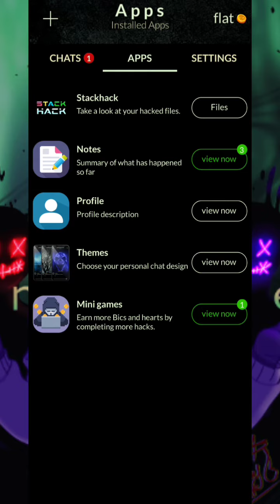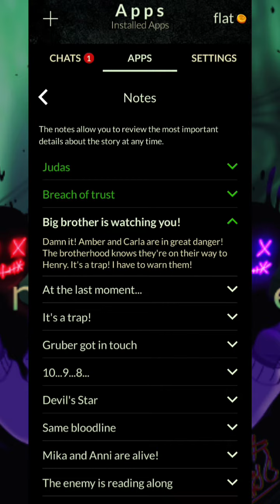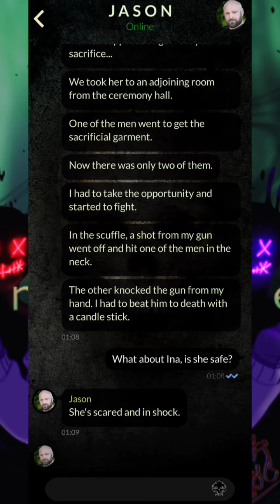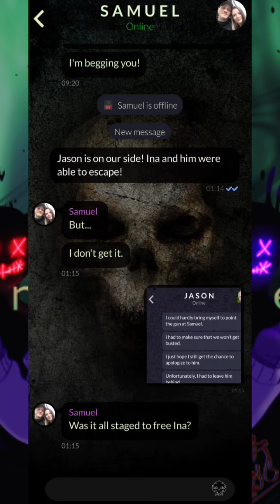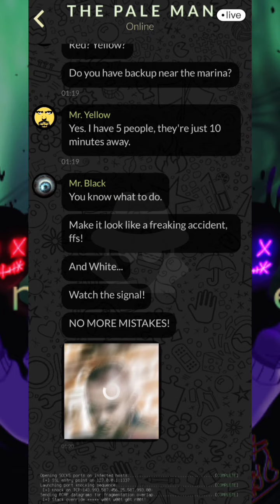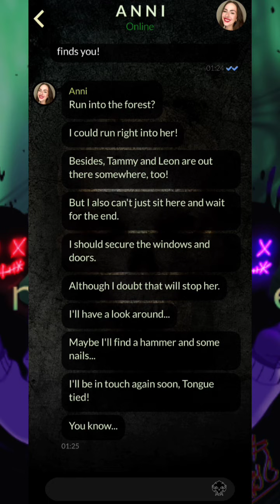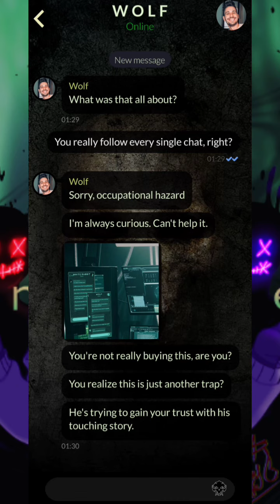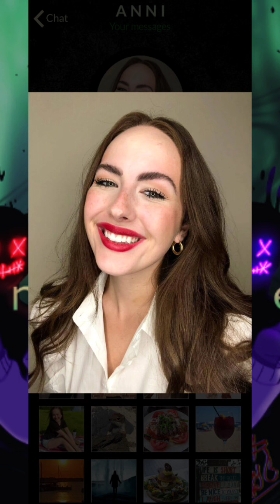Is The Fontz at The Marina? Can We Trust White Rabbit? Orphans Episode 5 pt 2 English Version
Amber and Carla are headed to the Marina to find Henry Fontz. Is Henry Fontz at the Marina or the Container Port? White Rabbit wants our help to destroy the cult. Can we trust the White Rabbit? Only on way to find out and that's by continuing in Orphans Episode 5